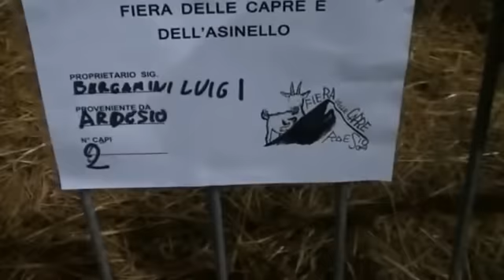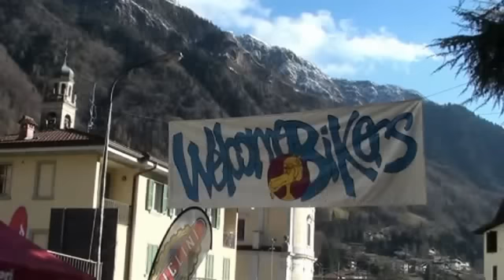Ardesio 2014 Fiera delle Capre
Fiera delle Capre ad Ardesio. Migliaia di persone hanno visitato la Fiera delle capre ad Ardesio a confermare il tradizionale successo della manifestazione.